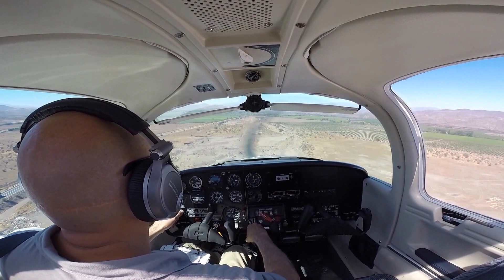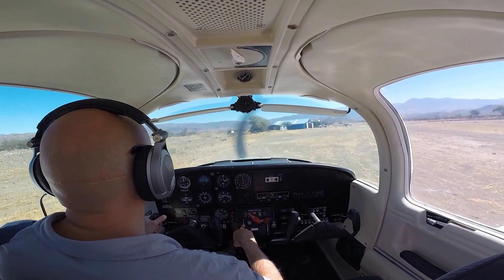1er solo en SCVH 23 Dic 2014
!er Vuelo solo en La victoria de Chacabuco en un PA-38 Tomahawk